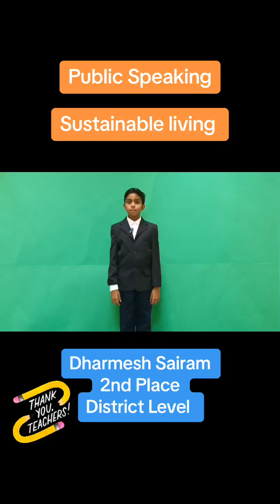Public speaking - Sustainable living